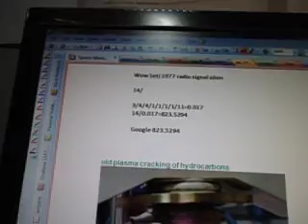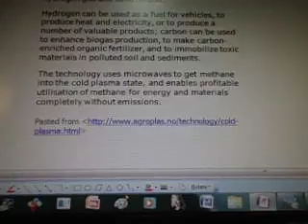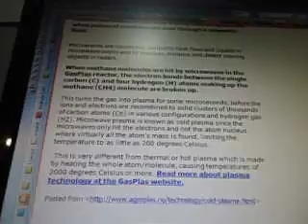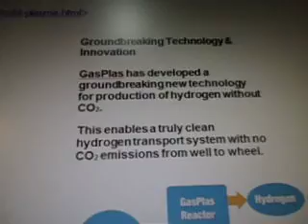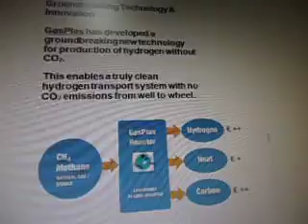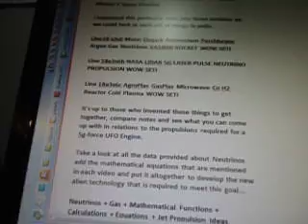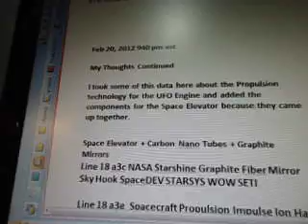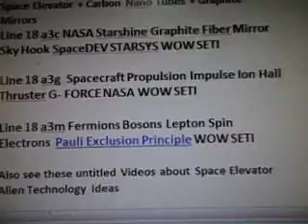Line 18a3s6c AgroPlas GasPlas Microwave Cn H2 Reactor Cold Plasma WOW SETI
5g force ufo engine acceleration plasma formulas

part 129 of 100 videos there are more videos after this one i'll post all then update the #.

14/

3/4/4/1/1/1/1/11=0.017
14/0.017=823.5294

ending of this video will be on next one:
Line 18 a3s7 Expanding Universe Local Group  Andromeda Galaxy Milky Way WOW SETI

Groundbreaking Technology & Innovation

GasPlas has developed a groundbreaking new technology for production of hydrogen without CO2.

This enables a truly clean hydrogen transport system with no CO2 emissions from well to wheel.

Feb 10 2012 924 pm est

My thoughts

Here we find some methods and new inventions that we can use for the

Muon bombardment frequency + energy + accelerate photocatalyst effect

Laser + Heat + Argon Gas + Neutrinos = Acceleration Plasma

GasPlas Cold Plasma Reactor + VASIMR + Neutrinos + Methane Cracking + Carbon Nano Tubes + Graphite Mirrors + Space Elevator

I seperated this particular data into three sections so we could look at each set of things in units.

Line18 a3s6 Muon Oxqark Ammonium Perchlorate Argon Gas Neutrinos VASIMR ROCKET WOW SETI

Line 18a3s6b NASA LIDAR 5G LASER PULSE NEUTRINO  PROPULSION WOW SETI

It's up to those who invented these things to get together, compare notes and see what you can come up with in relations to the propulsions required for a 5g-force UFO Engine.

Take a look at all the data provided about Neutrinos add the mathematical equations that are mentioned in each video and put it altogether to develop the new alien technology that is required to meet this goal...

Neutrinos + Gas + Mathematical Functions + Calculations + Equations + Jet Propulsion Ideas

Feb 20, 2012 940 pm est

My Thoughts Continued

I took some of this data here about the Propulsion technology for the UFO Engine and added the components for the Space Elevator because they came up together.

Space Elevator + Carbon Nano Tubes + Graphite Mirrors
Line 18 a3c NASA Starshine Graphite Fiber Mirror Sky Hook SpaceDEV STARSYS WOW SETI

Line 18 a3g  Spacecraft Propulsion Impulse Ion Hall Thruster G- FORCE NASA WOW SETI

Line 18 a3m Fermions Bosons Lepton Spin Electrons  Pauli Exclusion Principle WOW SETI

Also see these untitled Videos about Space Elevator Alien Technology Ideas

Lines 18o, 18p, 18q, 18r

GasPlas cold plasma reactor diagram
Biomethane
Hydrocarbons
Plasma
Biogas
Natural gas
Microwaves
Methane
Cold plasma state
Emissions
Technology
Innovation
CO2.
hydrogen transport system
Energy
Infrared
Radio waves
Methane molecules
Reactor
H atoms
Electrons
Atom nucleus
Mass
Thermal
Temperature
Diamond coatings
Drill heads
Vacuum
Carbon nano tubes
Carbon fibres
Carbon blacks
Graphite Mirrors
Space Elevator
Sky Hook

 Vacuum Carbon nano tubes Carbon fibres Carbon blacks Graphite Mirrors